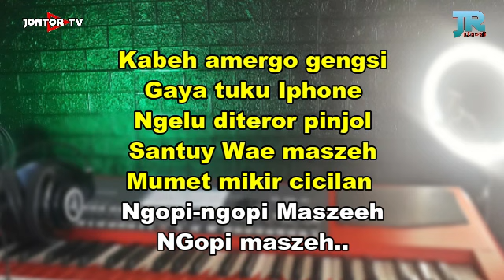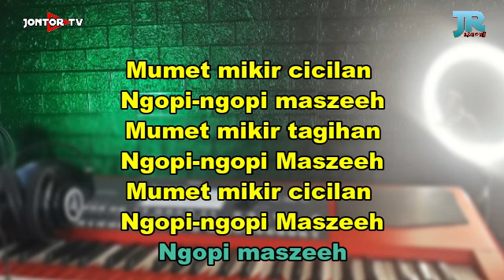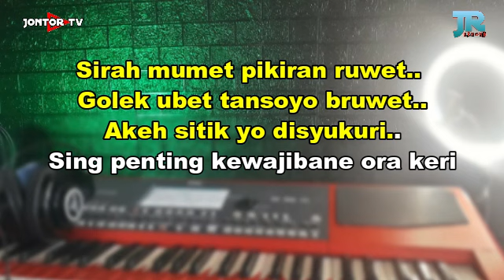NGOPI MASZEEH Karaoke Nada Cewek - Adella Version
DILARANG REUPLOAD.
REUPLOAD BERESIKO.

LIRIK NGOPI MAZSEEH :

Mumet mikir cicilan
Ngopi-ngopi maszeeh
Mumet mikir tagihan
Ngopi-ngopi Maszeeh

Mumet mikir cicilan
Ngopi-ngopi maszeeh
Kabeh amargo gengsi
Gaya tuku Iphone
Ngelu diteror pinjol
Santuy Wae maszeh

Mumet mikir cicilan
Ngopi-ngopi Maszeeh

Sirah mumet pikiran ruwet
Golek ubet tansoyo bruwet
Akeh sitik yo disyukuri
Sing penting kewajibane ora keri